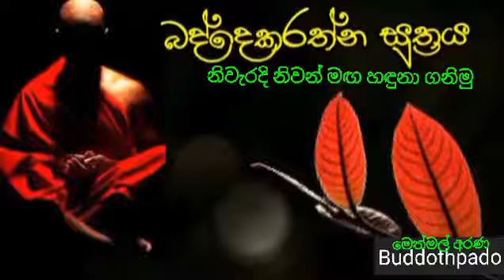සූත්‍ර දේශනා| Buddothpado Aryanwahanse